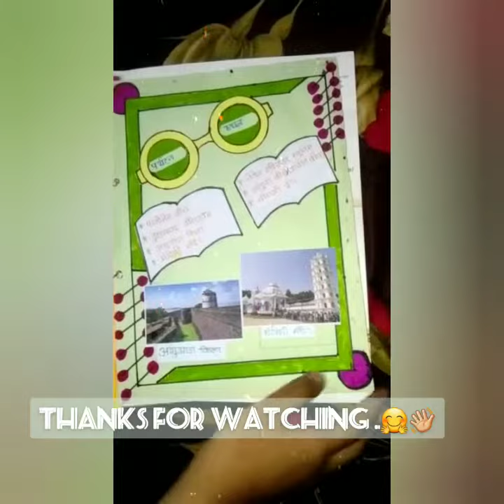Art Integrated project|border for project 😍|| class IX 😀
hello guys hope you all are doing
good.

Topic - Art Integrated project class IX
on Goa.

this is my class IX project which i upload this year 😍😍. enjoy the video and comment how was the vlog.

backgroundmusic--  👇👇👇

owners of their respective music.

for any query comment on comments section. I'll will surely reply you.